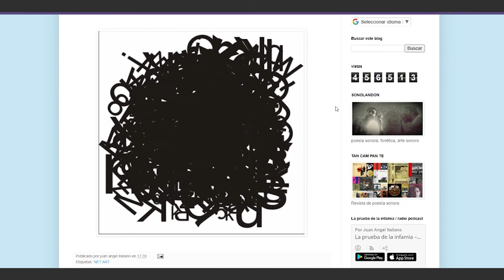El sueño de Padín - Juan Angel Italiano